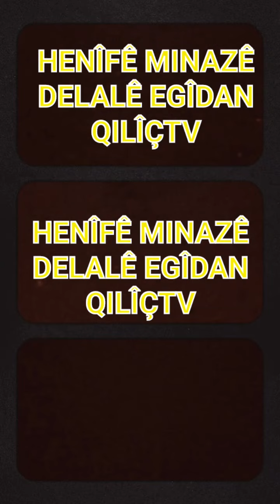Henîfê Minazê - Delalê Egîdan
dengbêj sazbend